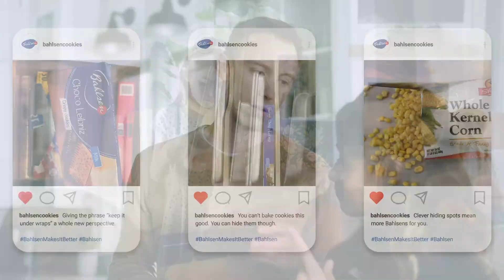LOONEY — Bahlsen Case Study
A case study showcasing our 2020 work for Bahlsen and how we utilized our creative to pivot during the coronavirus pandemic.